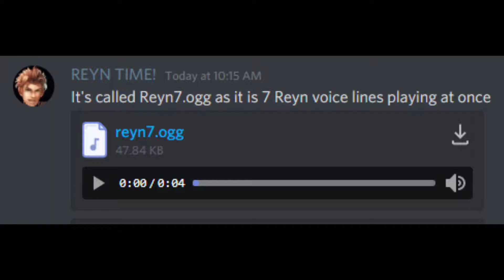Reyn7.ogg [Original]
Yes, the file at the end is real and I will send it to you if you ask